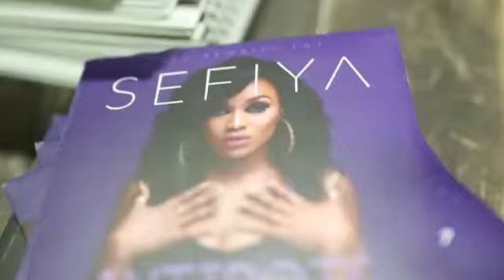HIGHLIGHTS ANTIDOTE EP LISTENING PARTY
Highlights of AntidoteEP Listening Party held at FOOD SHACK, Victoria Island, Lagos. Enjoy